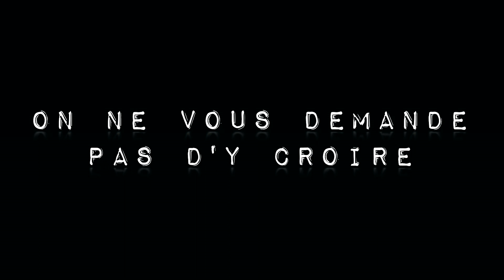PACE È SALUTE à tutti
onnevousdemandepasdyccroire ateliers paranormal Meilleurs voeux ! que l'année 2020 vous apporte le bonheur et la santé !

Depuis le 1er février j'ai réalisé, plus de 35 interviews, j'ai reçu bon nombre d'invités dans tous les domaines, surtout accès sur l'invisible, la spiritualité, le mystérieux, la connaissance de Soi, les soins énergétiques, les expériences extraordinaires..

Evidement, je ne compte pas les heures d'organisation, de réalisation et de montage ... mais c'est un plaisir immense que de partager ces moments d'échanges et d'enrichissement spirituel.

Toutes les vidéos de "On ne vous demande pas d'y Croire" sont mises à disposition gratuitement, mais n'hésitez pas à soutenir ce projet via le lien Paypal ci-dessous. D'avance Merci !